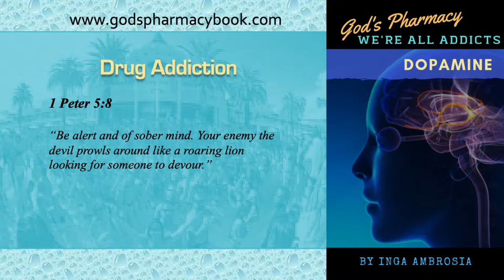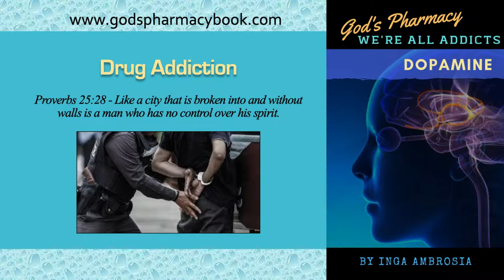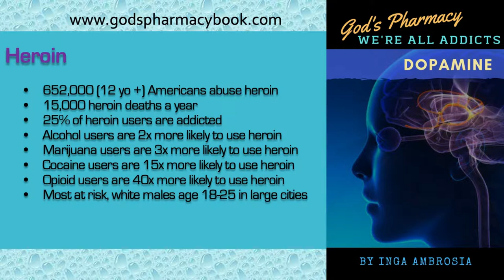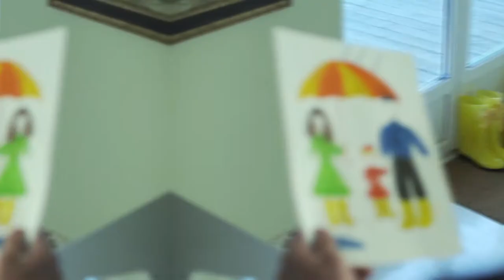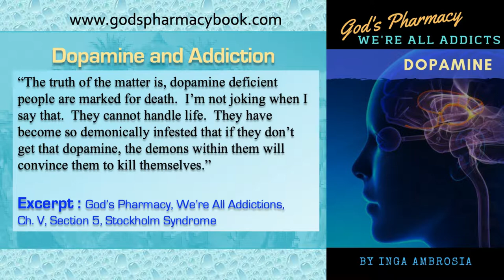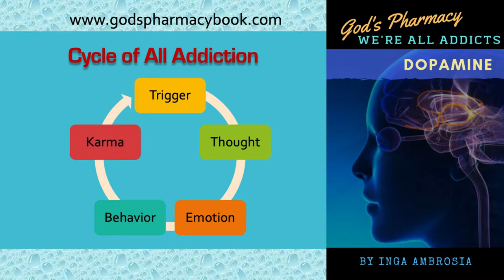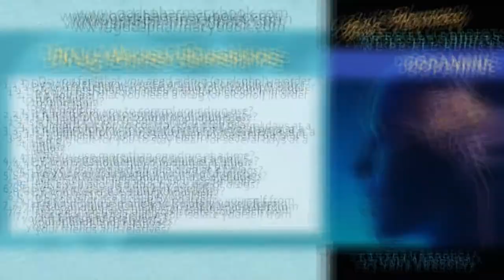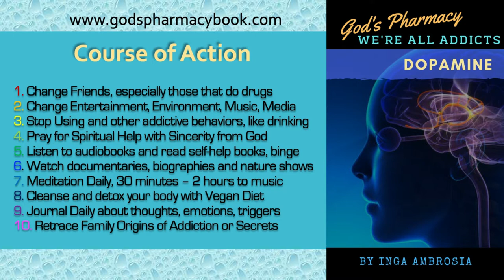Addiction Documentary (Drugs) Part 2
This is Part 2 of a docuseries called, Addiction Documentary.
You can watch the whole series

Part 3: Sex (Coming Soon)

The documentary is based on two books in a series:

1. God's Pharmacy, We're All Addicts: DOPAMINE
2. God's Pharmacy, Eve's Serpent:CANDIDA